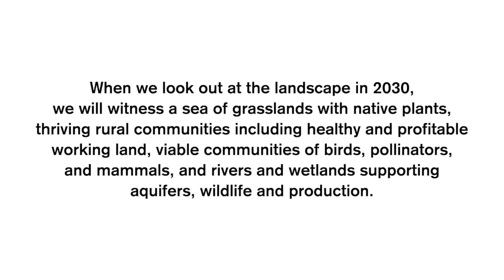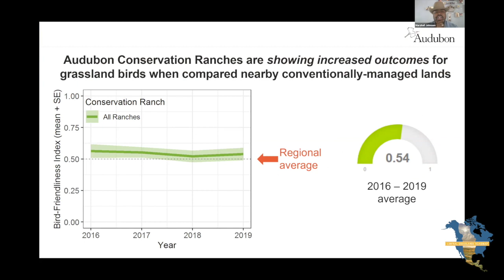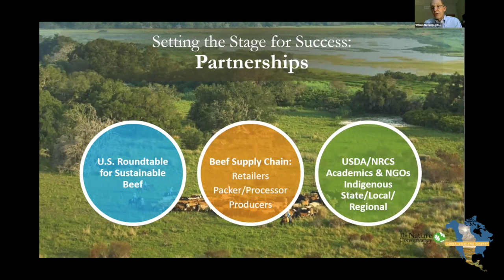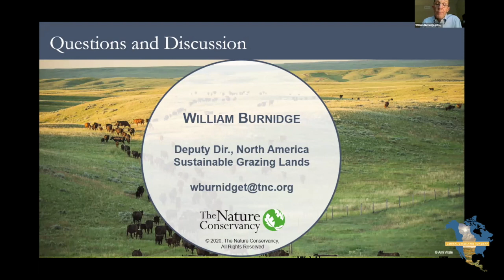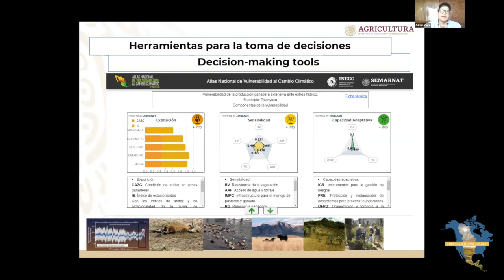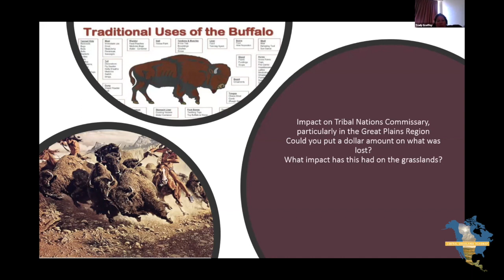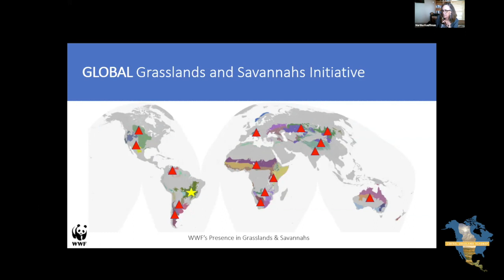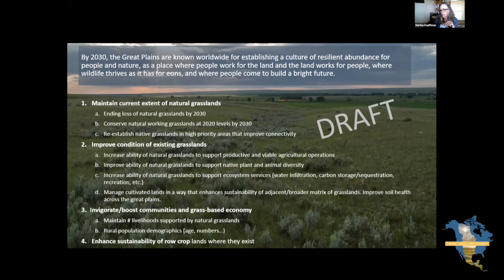CGRS SS3 Scaling Up for the Future of Grasslands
This video is about CGRS SS3 Scaling Up for the Future of Grasslands